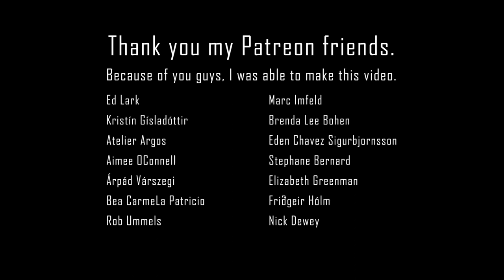Iceland │Seltún, Geothermal Geyser area at Krisuvik │ Reykjanes │ Part 12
* * * * Beautiful Hot spring Geyser area in Krísuvík, Iceland * * * *
Seltún is one of a kind Geothermal Geyser location near the capital of Iceland at Reykjanes Peninsula that you must visit when you come to Iceland. This is a winter video made by the Icelandic Landscape and Nature Documentary Photographer Rafn Sigurbjörnsson.

If you are interested in becoming a sponsor and getting your name on the credit list of my videos and e-books please go

Background:
Rafn is an Icelandic Landscape and Nature Documentary Photographer living just a few kilometers outside the Capital of Reykjavík. Where nature surrounds him and he only needs to walk a few minutes to some of the most beautiful places Iceland has to offer. His goal is to document the raw nature for the coming generation to show them what we have or are destroying. His fascination with the Icelandic nature and geologic diversity is endless. Although he has been photographing Iceland for more than thirty years now, he finds the magic is still around the corner and he understands it will take more than a lifetime to finish the job.

He has published 8 books called “Wild Iceland – the untouched nature”. Each book focuses on the collection of the best of the sensational nature of the individual parts of Iceland; these eight books contain photographs of the south, southwest, west, and Reykjavik, the capital of Iceland, north, east, west fjord and the highlands.

His photos have been displayed on front pages of various magazines, postcards . . . and he has been awarded on several occasions for his photography and documentation.

One thing he does not like, is photo competitions and he never enters them, but that’s just him.

He’s doing private One-on-One Photo / Photo workshops tours in Iceland If you care to join him.

He is running his own stock photography store “Iceland Stock Photos”

Feel free to send him a request if you like to book a photography tour, or purchase images, books, or other requests.

Video from: Seltún Geothermal area - Reykjanes – Iceland
Video Resolution: 1920 x 1080 FHD
Drone: DJI Mavic 2 Pro
Filters: Kase

Flokkur:
Ferðalög og viðburðir